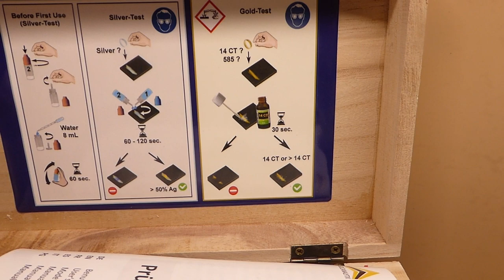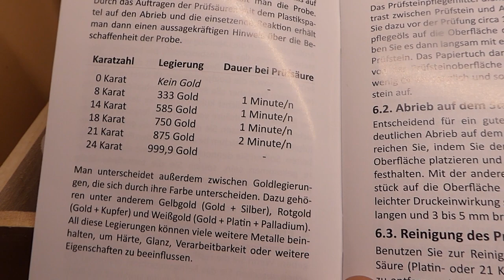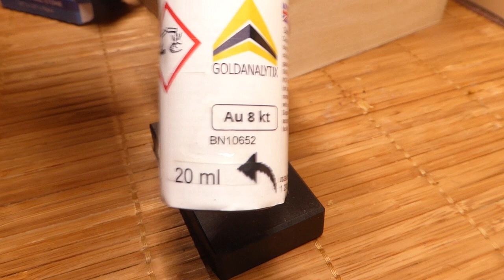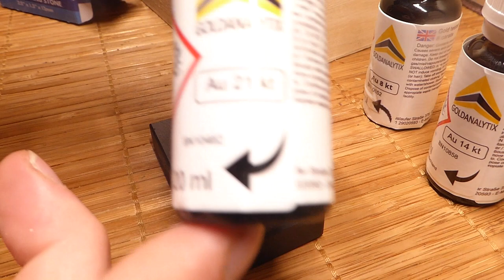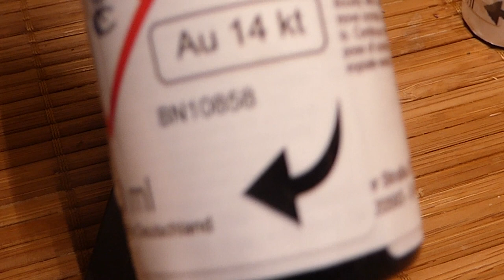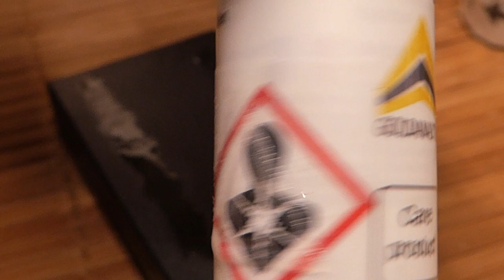Der Gold Fund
In diesem Video teste ich einen Gold Fund drauf ob er echtes Gold ist und welchen Goldgehalt der Fund hat.